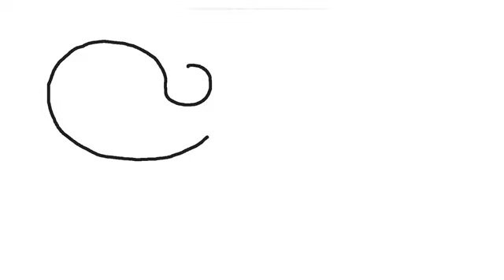How to draw a Fish | How to draw for kids |How to Draw a Cartoon Fish Cute and Easy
How to draw Fish | How to draw for kids | Draw a fish, drawing
How to Draw a Cartoon Fish Cute and Easy